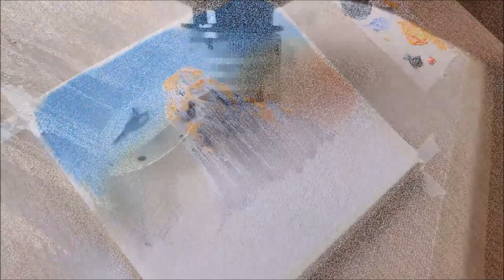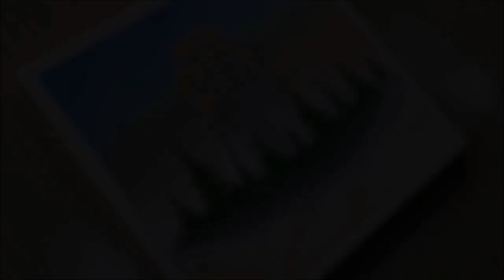KING ART 1 EASY PAINTING THE GREAT ROCKY MOUNTAIN N 73